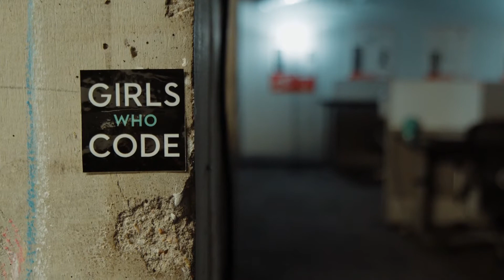Bresdin O'Malley: Emerging Leader, Women in Technology 2022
Bresdin O’Malley is a Technical Resourcing Manager at Rural Sourcing, Inc. She also works as an AWS DevOps and Java programmer for various enterprise clients including Cars.com and Cayuse and is enrolled in the online MBA program at New Mexico Highlands with the future goal of becoming a CTO at a startup or enterprise tech company. She also volunteers as the Executive Director of CodeClubs.org which aims to bring free coding clubs to kids Albuquerque.